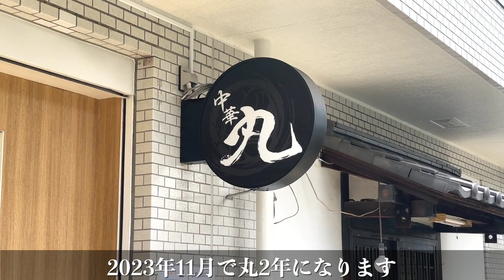夫婦で営むオシャレなカフェかと思ったら本格的な激ウマ中華料理店だった【中華 丸】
▼今回撮影に協力していただいたお店▼

〒333-0802 埼玉県川口市戸塚東１丁目２７−１５
中華 丸

※特別な許可を得て撮影させてもらってます。

・Tuber Eatsおすすめメニュー
四川風麻婆豆腐セット(ランチ) ¥1,100
油淋鶏セット(ランチ) ¥1,100
鶏ムネとネギの和え物 ¥880

▼中華 丸による説明▼
約17年間都内のホテルで四川料理をベースに中華料理を修業。
おすすめ料理は四川風麻婆豆腐、油淋鶏、エビマヨネーズ炒め、よだれ鶏。
営業時間：ランチ 11：30～15：00（14：30 L.O.）
　　　　　ディナー 17：30～21：00（20:30 L.O.）
定休日　毎週木、日
東川口駅南口から徒歩約15分。

※HPより引用

※飲食店への誹謗中傷などはおやめください。

Tuber Eatsでは撮影に協力していただける飲食店様を随時募集しております。

↑撮影を希望の飲食店様はこちらのアカウントまでDMお願いします。